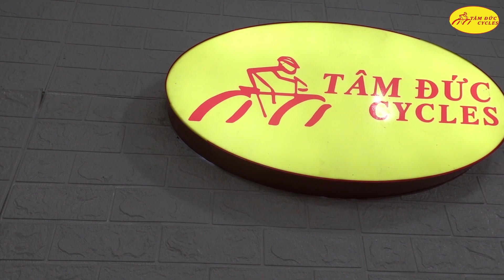Xe đạp địa hình UCC khung sườn nhôm 6061 chất lượng như thế nào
Sản xuất video: Thành Được - Trần Duyên - Tấn Vinh
Reviewer:  Thành Được.
Hỗ trợ: Team Marketing Xe Đạp Tâm Đức
Hotline phòng kinh doanh xưởng xe đạp Tâm Đức:
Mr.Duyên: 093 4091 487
Mr. Vinh: 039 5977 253
Mr. Phú: 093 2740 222
Địa Chỉ : 50A Tây Lân, Bình Trị Đông A, Bình Tân, Hồ Chí Minh